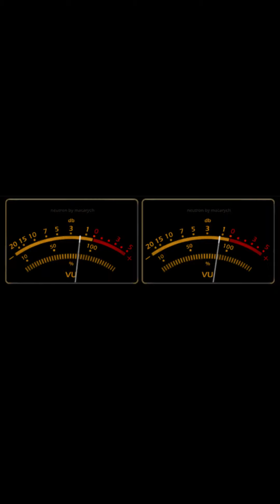Ciğerparem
NEKTAR SE-25 İle hazırlandı.